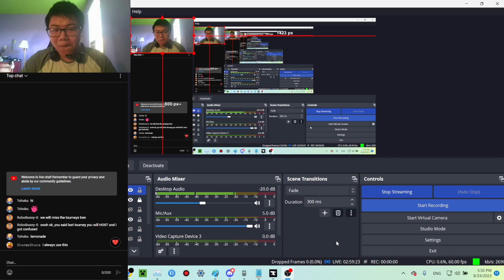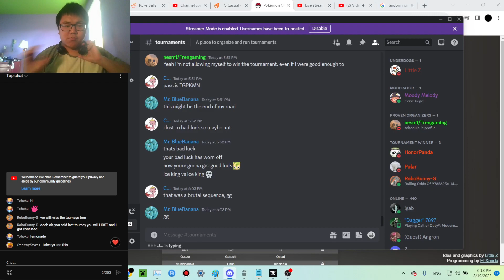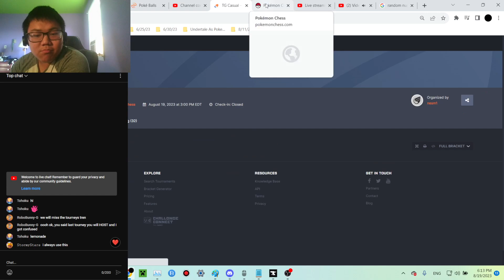TG PokeChess PreCollege TrenGaming vs Jeffbeard LR3